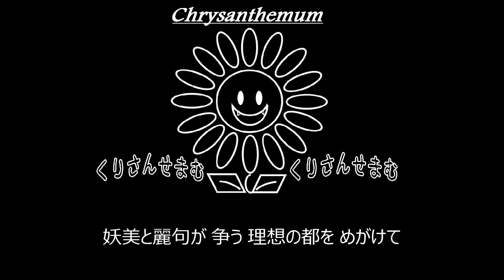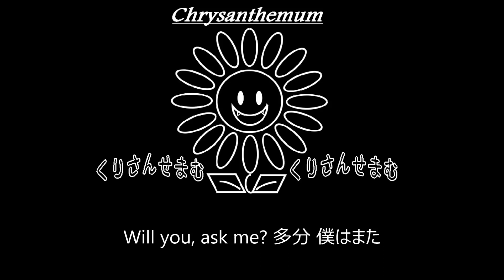【C】黒夢「utopia」制作してみた。